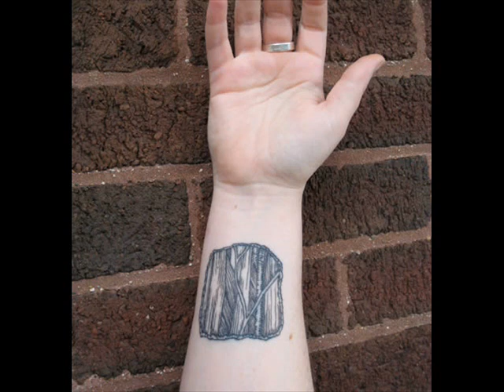Some Of The Creepiest Anatomical Tattoos Ever.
15 of the Creepiest Anatomical Tattoos